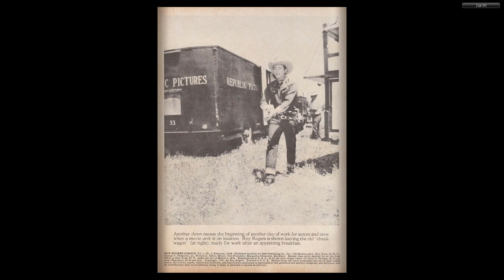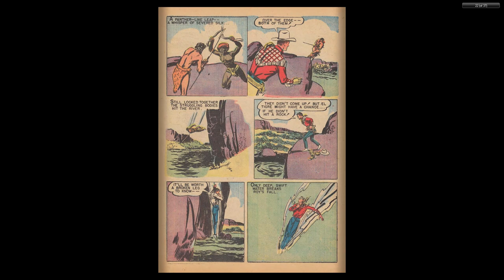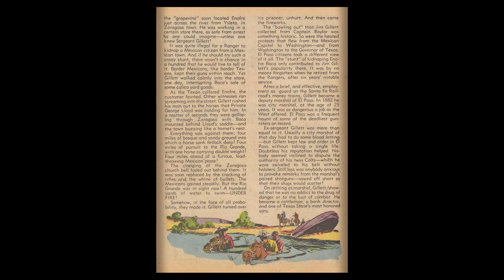Roy Rogers Comics 002 1948